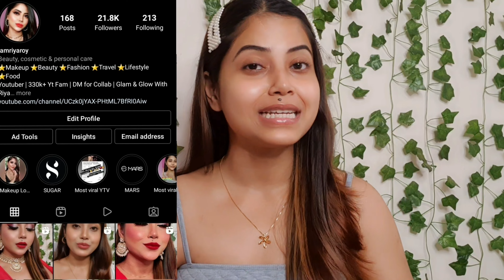MAC Cosmetics Makeup HAUL 2022// Luxe Makeup Products Worth Rs16000!! Foundation, Lipstick, Kajal..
Products :

🌸 Mac Prep + Prime Natural Radiance Base Lumiere Primer
🌸 Mac Studio Fix Fluid SPF 15 Foundation - NC 40
🌸 Mac Studio Fix 24 HR Smooth Wear Concealer - NC 40
🌸 Mac Studio Fix Powder Plus Foundation
🌸 Mac Retro Matte Lipstick - Ruby Woo
🌸 Mac Prep + Prime Fix+ Matte Vaporisateur Matifiant
🌸 Mac In Extreme Dimension 24HR Kajal Eyeliner

Music Credits -

Free Range by Mona Wonderlick Creative Commons — Attribution 3.0 Unported — CC BY 3.0 Free Download / Stream Music promoted by Audio Library 🎵 Track Info: Title: Free Range by Mona Wonderlick Genre and Mood: Hip Hop & Rap + Calm